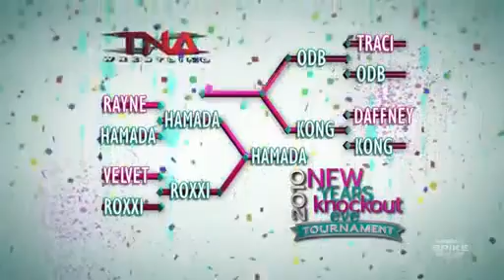Roxxi vs Hamada